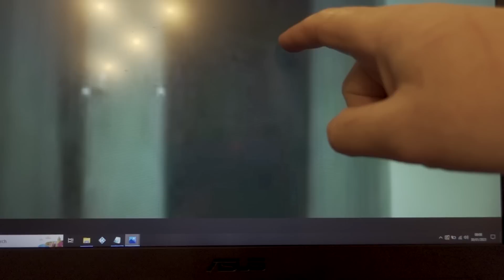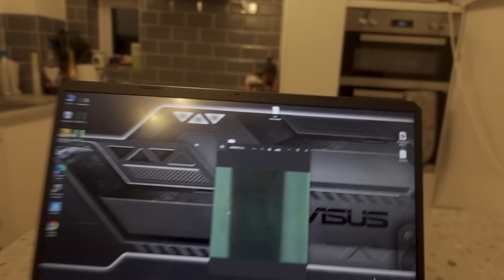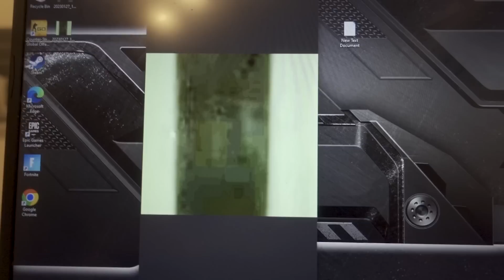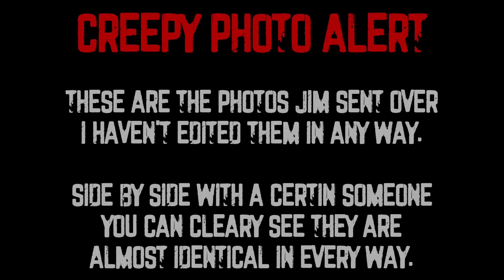SCARIEST NIGHT OF MY LIFE IN HAUNTED HOUSE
This is by far the scariest video i've put together.  It actual started as a good day with no banging at all until just before i went to bed.  It starts off with me showing a photo one of our subscribers sent over which is very scary It actual looks like the historical Vlad, although i am sure thats just a creepy coincidence.  When i go to bed an orb seems to appear and go at my head, i get up walk out the bedroom and to the back door.  I seem to be messing about with the handle or lock until i manage to get it open.  I go outside, i am only there for a minuet or two just staring at nothing.  I hear cats fighting (likely ours) and seem to look in that general direction.  I then go back in shut the door and go to bed.  The eyes at the door are one of our cats, they shot off when i went out and came back to the door when i went in.  Nothing paranormal at all.

Next upload is a very good one, i managed to get through to the positive spirit.  It told me some things like why i am getting up and going to the back door.  I believe it too.